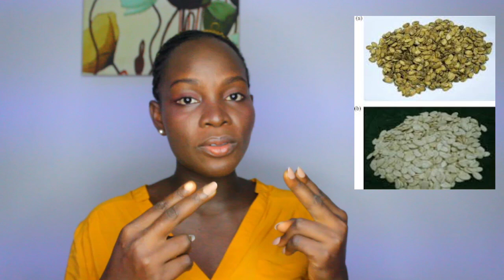Things to note when buying EGUSI for Storage || EGUSI STORAGE BUSINESS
FOR QUALITY SEEDS AND SEEDLINGS

FOR CONSULTATION, FARM SET UP AND FARM MANAGEMENT

DOWNLOAD THE FANN APP TO CONNECT TO YOUR MARKET

SHORT BIO

 I'm Odibe Juliet Ijeoma. I'm your No1 Agribusiness consultant and a Farmer.

I'm the founder of FANN NIGERIA

I teach farm owners and agri-preneur how to make profits from their farm and how to start up an agriculture business

I'm all about profitable farming.

Facebook: Odibe Juliet Ijeoma, @farmy Julie
Twitter; @Farmyjulie